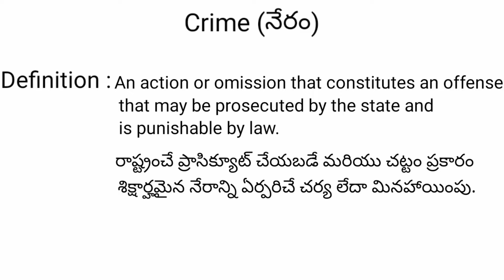crime meaning in telugu with examples | crime తెలుగు లో అర్థం